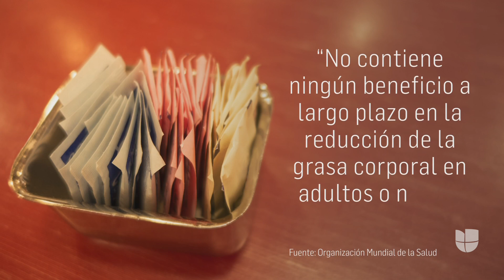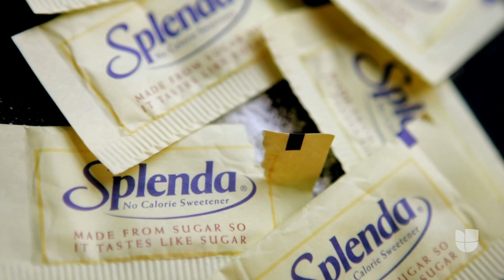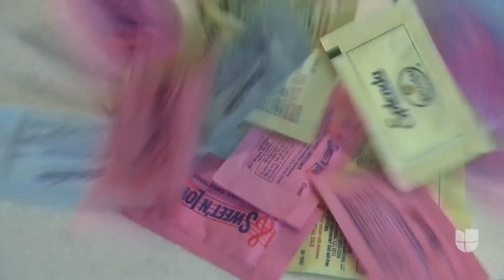La OMS recomienda no usar los sustitutos del azúcar para adelgazar: estas son las razones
Un revisión realizada por la Organización Mundial de la Salud (OMS) sugiere que el uso de edulcorantes no azucarados, o sustitutos del azúcar, no tiene ningún beneficio a largo plazo en la reducción de grasa corporal. Sobre el tema, el médico Joseph Varón señala que incluso se han generado efectos adversos como el desarrollo de diabetes tipo 2 y enfermedades cardiacas. Sustitutos como la sacarina, la sucralosa y la estevia, entre otros, hacen parte de la advertencia.

León Krauze